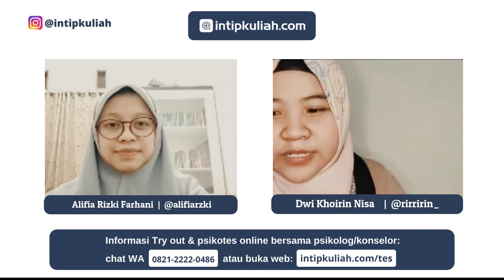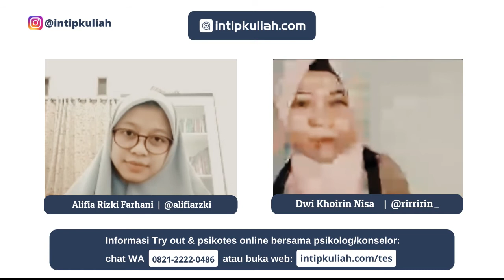Pengalaman Kuliah Dwi di Teknik Kelautan ITB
Simak pengalaman kuliah Dwi di Teknik Kelautan ITB

Bagian-bagian yang dibahas di video ini.
00:00 Gambaran secara garis besar jurusan
02:10 Alasan masuk di jurusan ini
05:00 Mata kuliah di jurusan ini secara umum
04:36 Praktikum di prodi Teknik Kelautan ITB
11:12 Konsentrasi di jurusan ini
12:48 Tips & Trik untuk maba
14:37 Prospek kerja Teknik Kelautan ITB dan sebaran alumninya
15:23 Q&A dengan audiens

Live Instagram dari 35 Jurusan / bulannya di Instagram @intipkuliah. Klik disini

Buka intipkuliah.com untuk membaca pengalaman kuliah mahasiswa dari banyak jurusan di UPI, UGM, UIN, ITB, IPB, UI, dll. Berinteraksi dengan mahasiswa cukup buka artikel dari jurusan yang kamu minati, login dan masukkan pertanyaan kamu di kolom komentar. Pertanyaan kamu akan dikirim ke email penulis otomatis dan jawaban akan kamu dapatkan ke email.